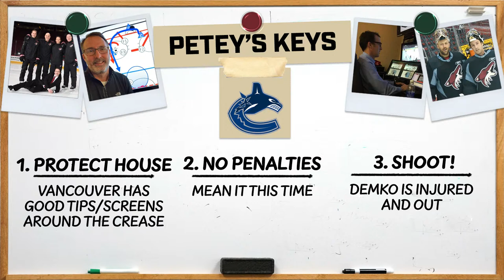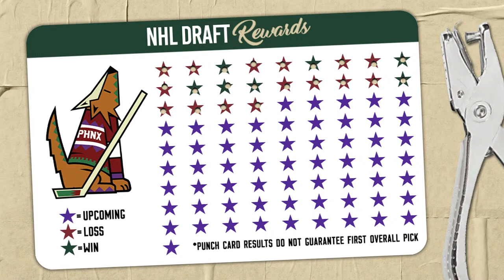Penalties once again bite Arizona Coyotes in OT loss to OEL and the Vancouver Canucks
Karel Vejmelka made 29 saves but penalties once again bit the Arizona Coyotes in loss to Conor Garland, Oliver Ekman-Larsson and the Vancouver Canucks. Christian Fischer scored in his 2nd straight game and Jakob Chychrun got a power play goal, but it wasn’t enough to hold on to win.

Join Leah, Petey and Craig for pack therapy!

0:00 Intro
1:10 Welcome to the show!
1:45 Initial takeaways
7:00 Yotes struggle to stay out of the box
11:15 The value of dressing 11 forwards, 7 defensemen
13:10 Is Matias Maccelli deferring to others too much?
14:15 Christian Fischer scores in second straight game
20:30 NHL Scouts in attendance with Chychrun in town
22:55 Thoughts on former Yotes OEL, Connor Garland
31:50 Petey's ankles
36:05 Jakob Chychrun vampire talk
42:45 ASU Hockey series agains Denver
49:15 Yotes upcoming schedule
53:53 Final Thoughts

PHNX: ICYM our Cyber Monday sale, we still have new hoodies and t-shirts including Diehard merch and even Phoe-Knux swag.

If you or someone you know has a gambling problem, crisis counseling and referral services can be accessed by calling 1-800-GAMBLER (IL/IN/MI/NJ/PA/WV/WY), 1-800-NEXT STEP (AZ), 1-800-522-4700 (CO/NH), 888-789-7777/ (CT), 1-800-BETS OFF (IA), 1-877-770-STOP (7867) (LA), 877-8-HOPENY/text HOPENY (467369) (NY), visit OPGR.org (OR), call/text TN REDLINE 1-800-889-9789 (TN), or 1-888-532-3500 (VA). 21+ (18+ WY). Physically present in AZ/CO/CT/IL/IN/IA/LA/MI/NJ/NY/PA/TN/VA/WV/WY only. Min. $5 deposit required. Eligibility restrictions apply. for details.

Four Peaks: We are teaming up with Four Peaks to host all US and Mexico World Cup matches at their 8th Street Pub. Enjoy beer specials, giveaways, guest appearances, and more while watching on their 22’ jumbo screen.

Enter to win the “Toast of the Month” sweepstakes to win a $50 Four Peaks gift card, a PHNX shirt of your choice, and a PHNX annual membership. Must be 21 or older. Enjoy responsibly.